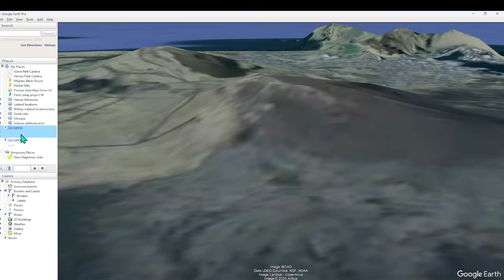Explore A Young Icelandic Cave Once Filled With Lava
Explore Páskahellir, a lava tube formed by the 1973 eruption on the island of Heimaey, with geology professor Shawn Willsey.

Support these educational videos!  Your generous support allows me to create more videos.  Send support via:

* Or a good ol' fashioned check to:
       Shawn Willsey
       148 Blue Lakes Blvd N #141

Willsey on Instagram: @geology_explained
Willsey on TikTok: @shawnwillseygeology